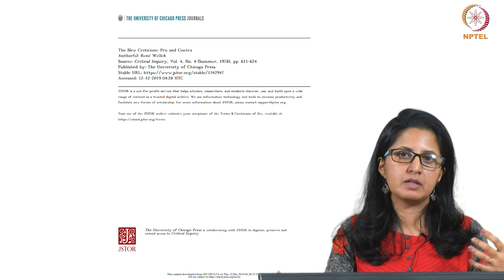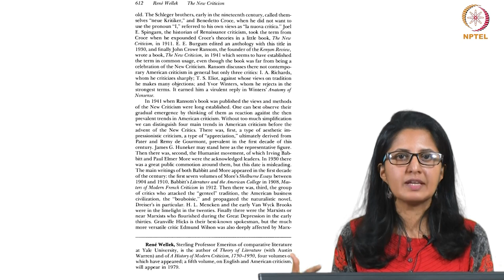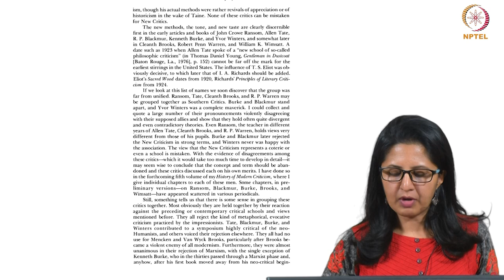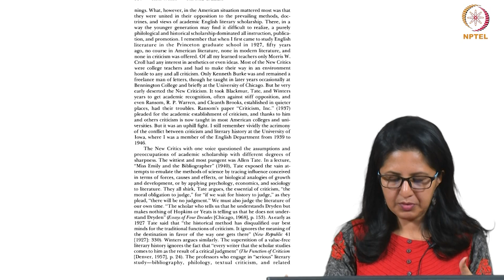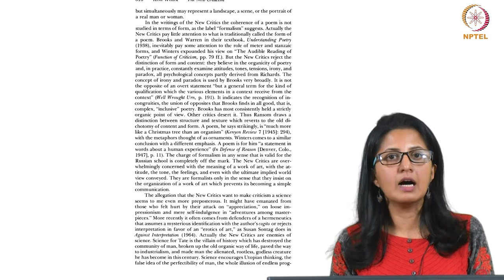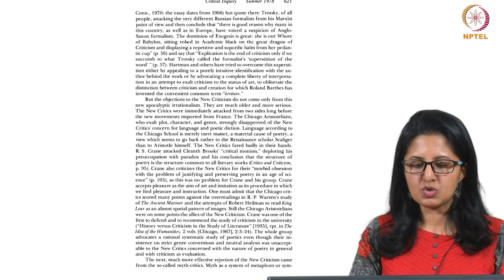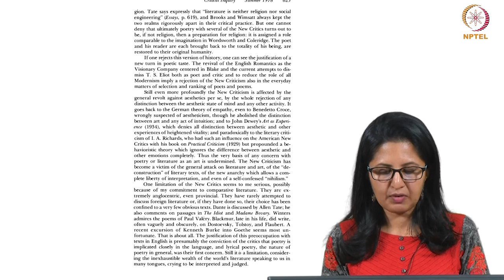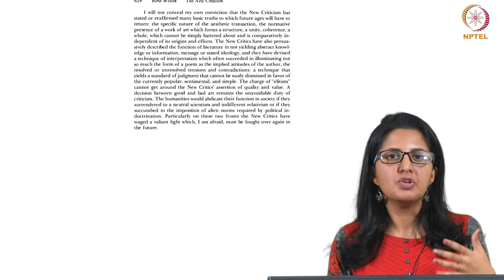Rene Wellek's The New Criticism: Pro and Contra